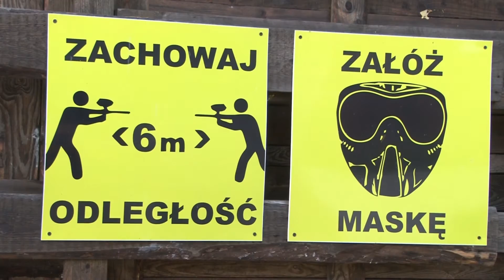MIDWAY PAINTBALL FILM PROMO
1)Opracowanie scenariusza w porozumieniu z klientem
2)Realizacja
3)Wykonanie